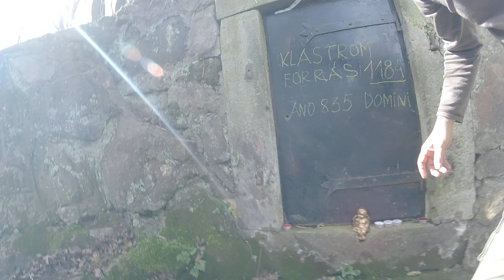Forrás2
Mint az előzőnél, csak több volt a víz..